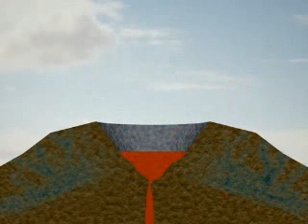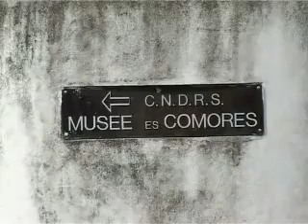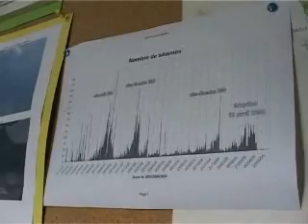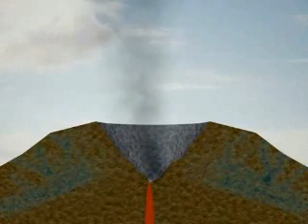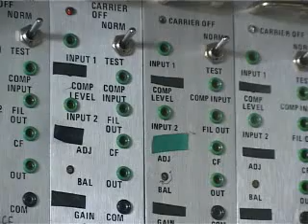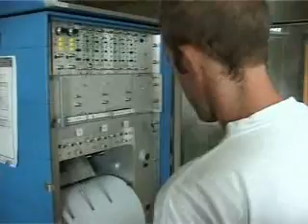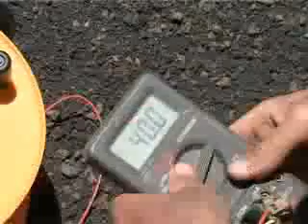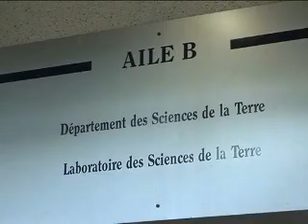Sciences sur le volcan Karthala 2006.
Archives inscientech Moroni.